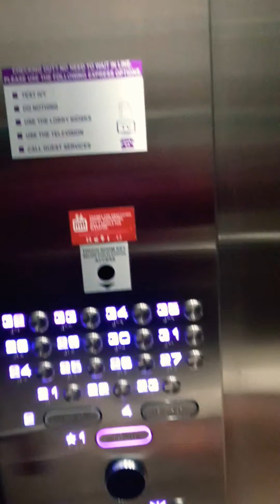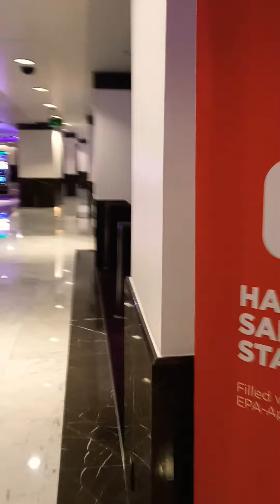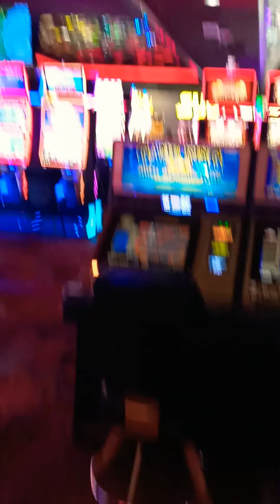EARLY A.M. FOOD RUN VEGAS STRIP solofemale travel #2020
Vegas October 2020 pandemic